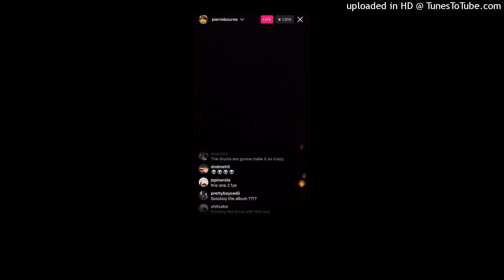Pierre Bourne - Vendetta (ai) (2023)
Vocals r me 💜